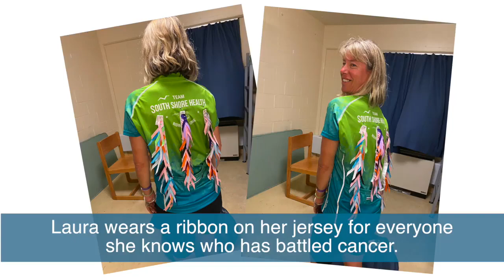Len Bicknell and his daughter Laura Carbone for Team South Shore Health - Pan Mass Challenge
Len and Dolly Bicknell, and their daughter Laura Carbone, ride with Team South Shore Health in the Pan Mass Challenge. They have raised funds for cancer research for 38 years.